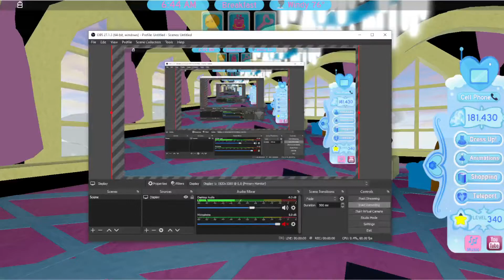How to make the Dear Dollie set *CHEAP!* || Roblox Royale High || (No thumbnail)